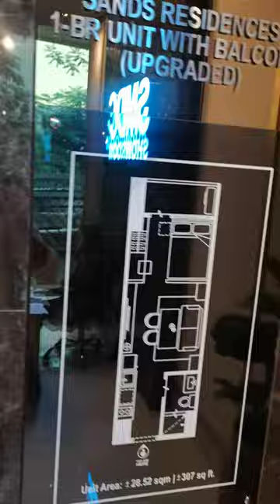1 bedroom dress up unit in SANDS RESIDENCES SMDC PROPERTY